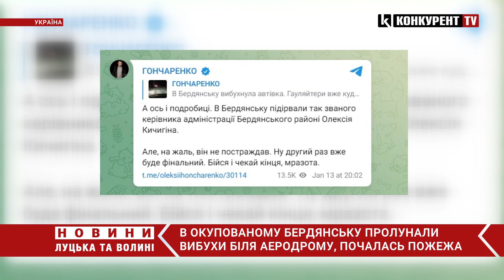Підірвали авто кічигіна: у Бердянську – ПОТУЖНІ ВИБУХИ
У тимчасово окупованому Бердянську Запорізької області пролунали три потужних вибухи. Про це у телеграмі повідомив радник мера Маріуполя Петро Андрющенко.